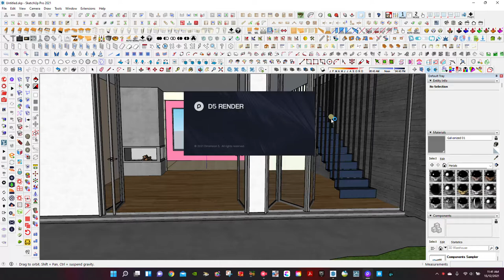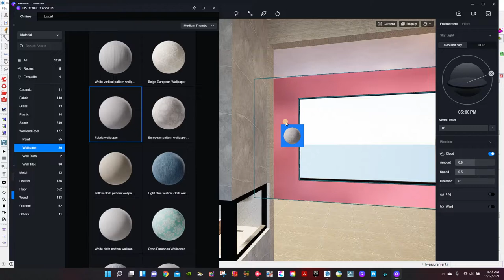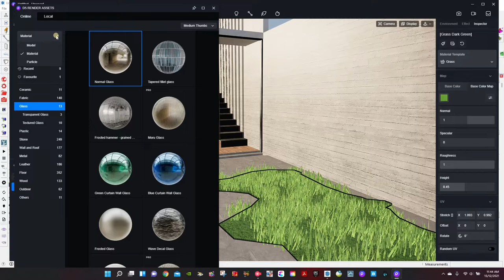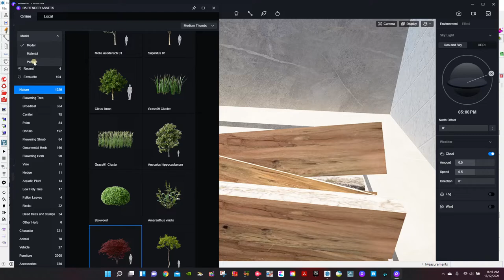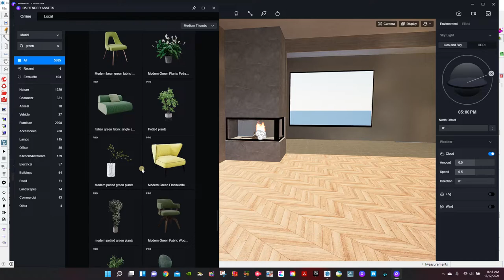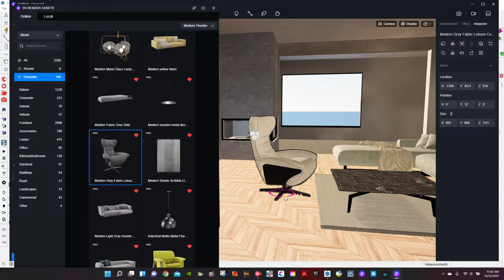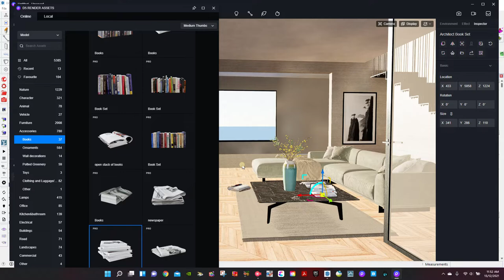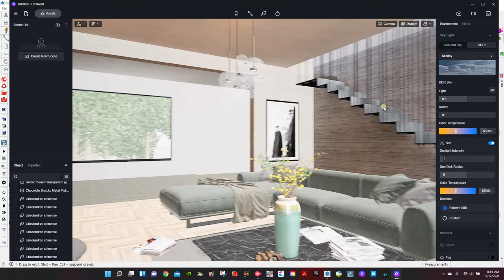Dimension5 render workflow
Just a basic example for how to make a 3D from Sketchup pretty in Dimension 5